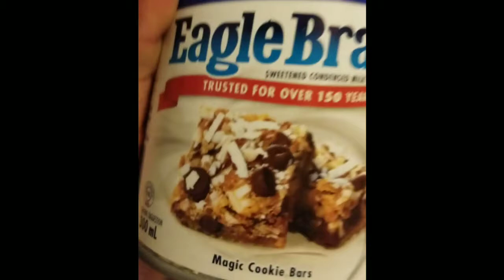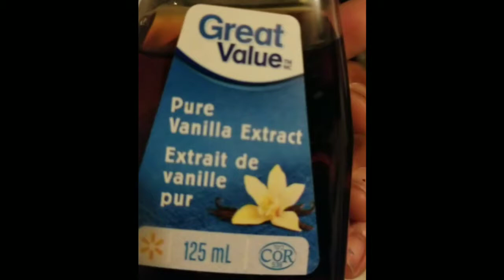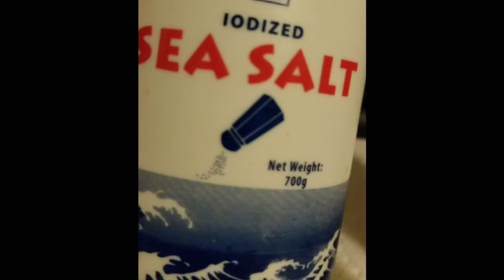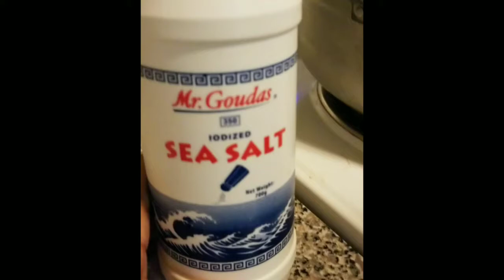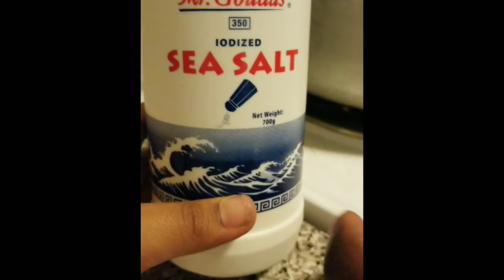How To Cook Pt.1- With NaiOgaming & Reycolaw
Cooking tutorial on how to make Corn Meal Poridge a West Indian dish many grew up with and still love. Enjoy!